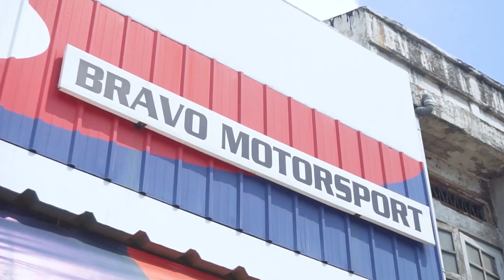Ibu-Ibu Jago Balapan Mobil. Dapet Piala Gymkhana !